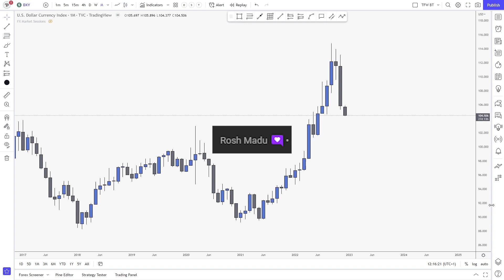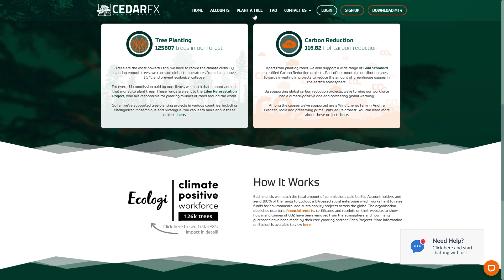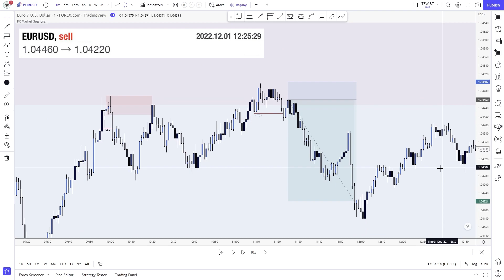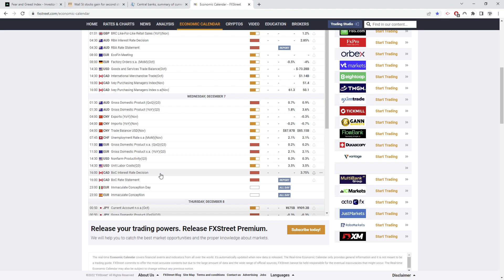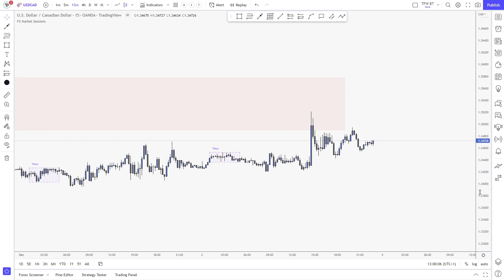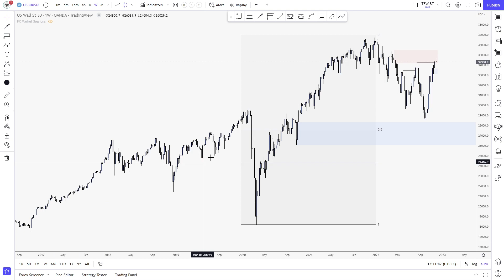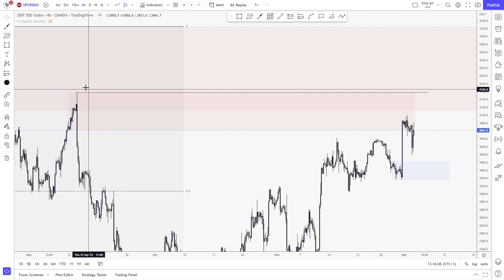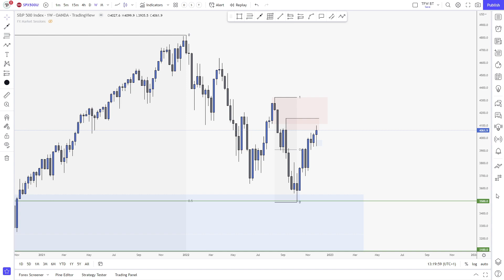Weekly outlook and setups VOL 174 (05-09.12.2022) | FOREX, Indices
November has closed and it's time to enter the trading month of December. After chairman Powell's comments on the US economy and Interest Rate slowdown, we've had another expansion and "risk-on" sentiment in the markets. Right now, I am trading with that momentum and flowing with the markets. I will be trading only two weeks of December, so let's make the most of it!

Timestamps:
Intro 0:00​
DXY 1:53
EUR/USD 9:04
My Trades 14:20
EUR/JPY 17:59
AUD/USD 22:05
AUD/JPY 25:34
NZD/USD 28:28
NZD/JPY 31:52
USD/JPY 34:12
USD/CAD 36:40
GBP/USD 40:04
GBP/JPY 42:35
Gold (XAU/USD) 44:28
Indices (US30, NAS100, SPX500) 47:09
Cryptocurrencies (BTC and ETH) 54:27

If you need any help or you want me to analyze another currency pair, create a specific video on a trading or investing topic or anything else, please make sure to hit me a message or leave a comment! I really hope you will enjoy the content and implement some of the trading tips I mention!

I wish you a fantastic trading week full of profits and high-quality trades! Stick to your trading plan and be disciplined!

Iliya Sivkov